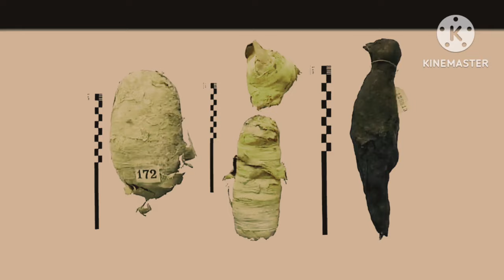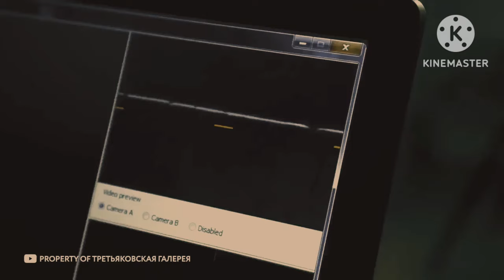اكثر الأشياء رعبآ في العالم التي كشفتها الاشعة السينية....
اكثر الأشياء رعبآ في العالم التي كشفتها الاشعة ...
هذه ايضا مجموعة فديوهات تحكي حضارة الفراعنة العظيمة.
تخيل هذة الاختراعات العجيبة عمرها اكتر من ٧٠٠٠ سنة. خدعوك فقالوا ان الانسان القديم عاش في الكهوف..
اين يقع جبل قاف الذى ذكر في القرآن؟ ومن هم ال70 قوم الذين يعيشون خلفه ؟ وماذا قال عنه الرسول ؟؟؟
الاسرة ال ٢٥ ... السلالة المحذوفة من التاريخ المصرى القديم! الفراعنة في ارض مصر. القصة التي خدعت الجميع... الجزءالثاني !!!
هل قرر نابليون ان ينام ليلة كاملة داخل غرفة الهرم السرية ليتحدى الفراعنة ؟؟؟ سيصدمك ماذا رأى؟؟